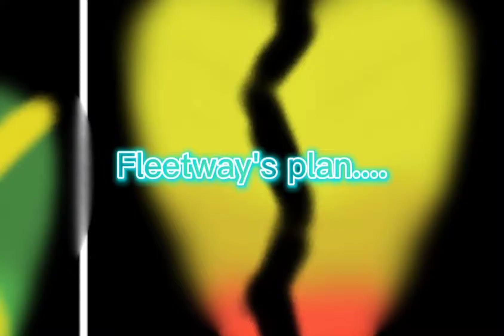Fleetway Sonic: Get ready Mushiro aka @Toms_Mobius_Files_Official 😈